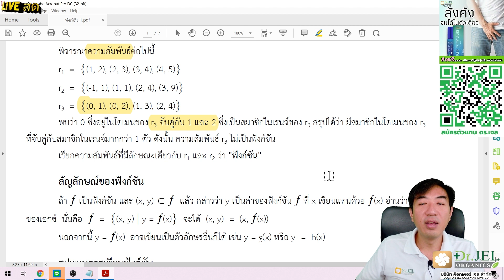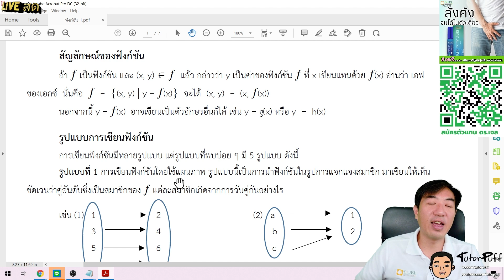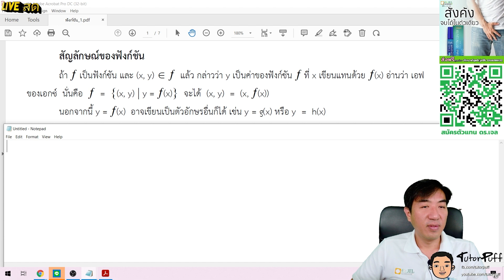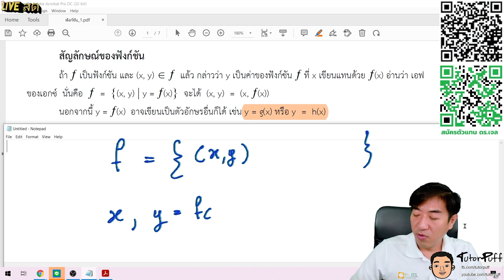2021 10 30 Function02 สัญลักษณ์+